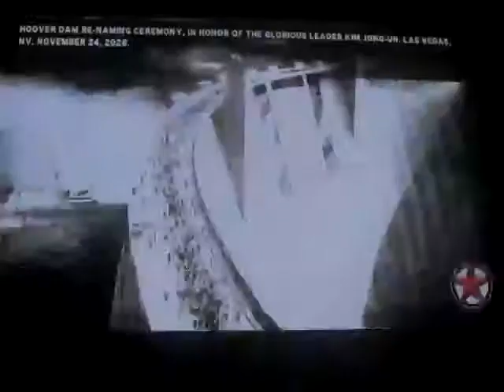Homefront playthrough part 9: this is almost as bad as Black Friday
Part 9 of my playthrough of Homefront